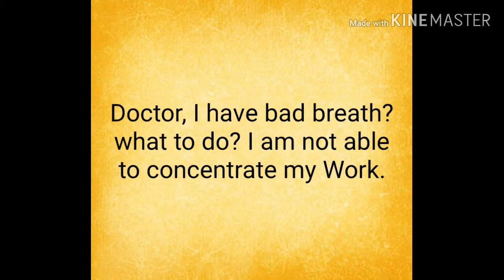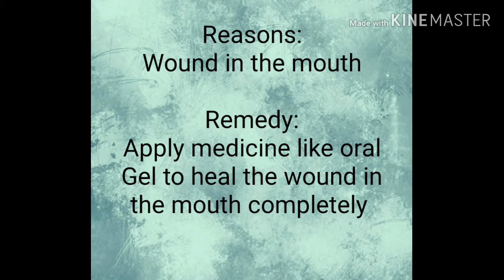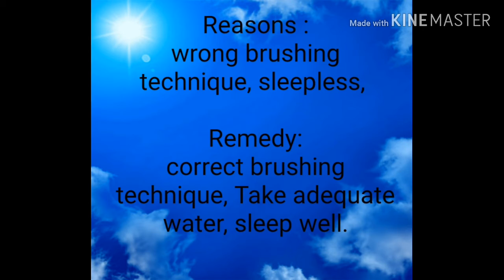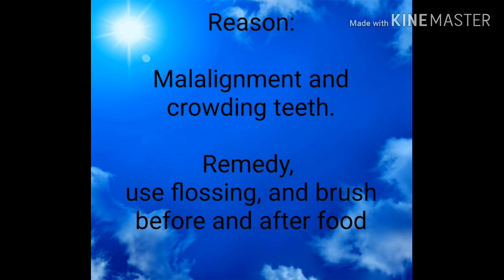Bad breath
Dental easy tips to remove bad breath